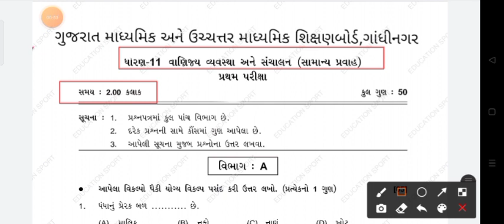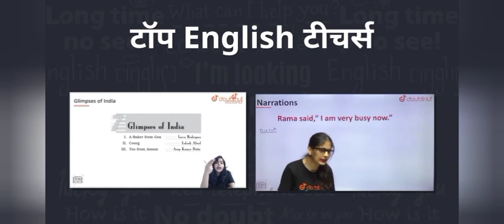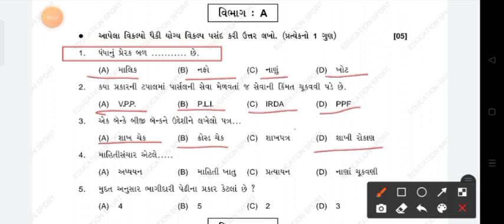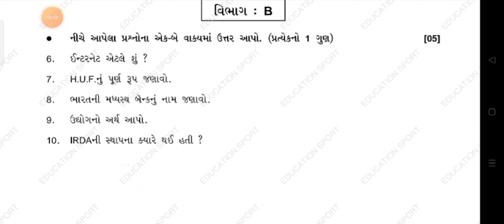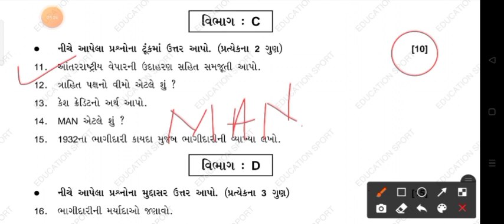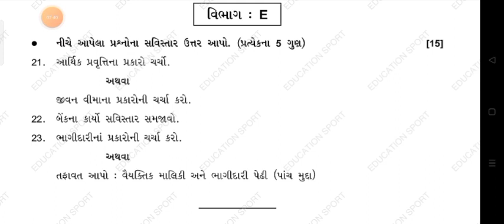STD11 B.A FIRST EXAM FULL PAPER SOLUTION OCTOBER 2022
1) Bas apne Doubt ki photo kheecho
2) Sawal ko crop karo
3) Turant Video solution pao

4 crore se jaada bachee karte hai Doubtnut App ka istemaal

std_12_vanijya_vyavastha_ane_sanchalan _first_exam_2021_paper_solution
dhoran 12 BA paper solution October 2021
std 12 state first exam solution October 2021
dhoran 12 ba exam solution October 2021
commerce std 12 first exam solution October 2021
mano vignan dhoran 12 first exam solution October 2021
first exam std 12 commerce solution
first exam dhoran 12 solution october 2021
Dhoran 12 Namana Multatvo first exam solution october 2021
pratham satra first exam dhoran 12 commerce solution
first sem first exam std 10 Science
first exam solution 2021
નિદાન કસોટી સોલ્યુશન 2021
ધો.12 નામના મૂળતત્વો નિદાન કસોટી સોલ્યુશન જુલાઈ 2021
pratham first exam dhoran 12 account October 2021
standard 12 account first exam october 2021
first exam october 2021 paper solution
solution dhoran 12 ba
standard 10 social science
std 12 state first exam october 2021
october 2021
paper solution first exam
first exam solution
real paper
original paper
first exam october 2021 std 12 mano vigyaan solution
std 12 samaj shatra first exam paper solution october 2021
first exam october 2021 solution
dhoran 12 commerce account first exam paper solution 2021
std 12 bhugol first exam paper solution october 2021
dhoran 12 commerce ba first exam paper solution 2021
dhoran 12 state first exam paper solution 2021
dhoran 12 commerce state first exam paper solution 2021
dhoran 12 mano vognan first exam paper solution 2021
dhoran 12 commerce mano vignan first exam paper solution 2021
dhoran 12 bhugol first exam paper solution 2021
dhoran 12 commerce bhugol first exam paper solution 2021
dhoran 12 philosophy first exam paper solution 2021
dhoran 12 commerce philosophy first exam paper solution 2021